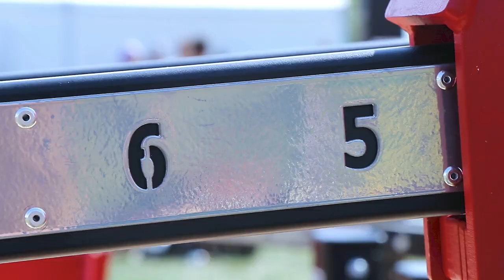Уличный тренажер Жим от плеч FO-05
Тренажер предназначен для тренировки мышц плечевого пояса.
Выполняемое движение: жим от плеч.

Линия оборудования FOREMAN® Outdoor (FO) предназначена для занятий спортом на открытом воздухе. Тренажеры могут быть размещены в парках, местах общественного отдыха, во дворах жилых домов, на площадках спортивных комплексов и стадионах. Тренажеры устанавливаются как независимо, так и с интеграцией в рамную конструкцию.